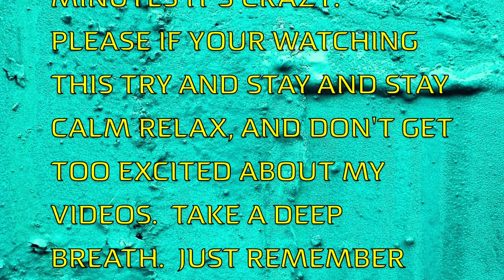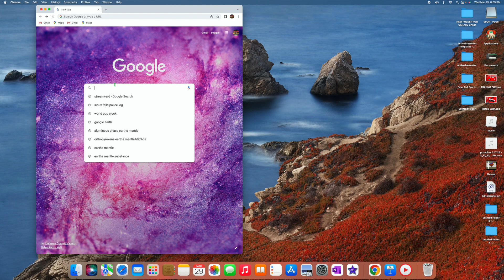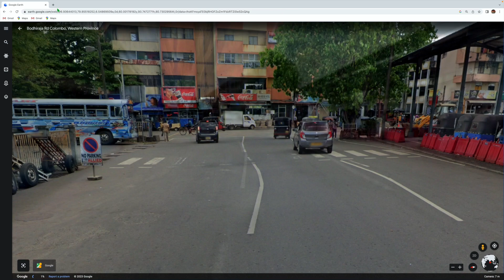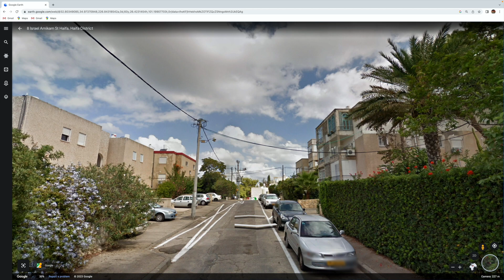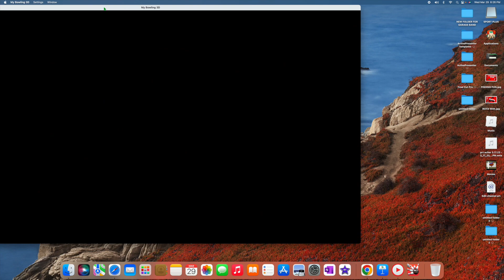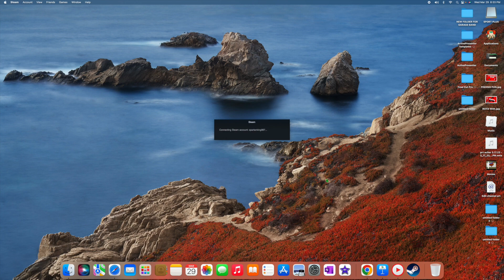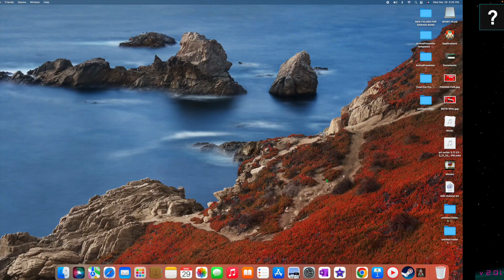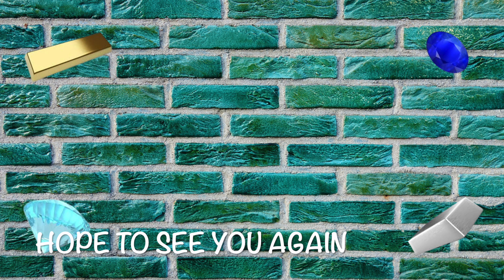The Random Report Of The Day